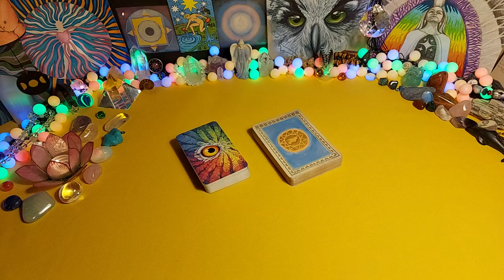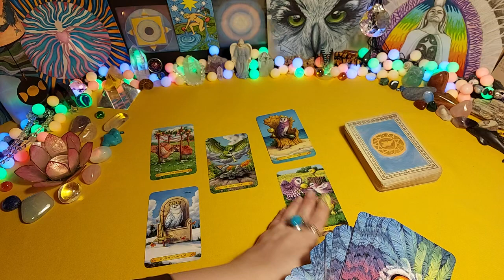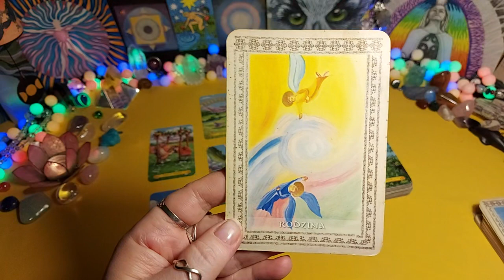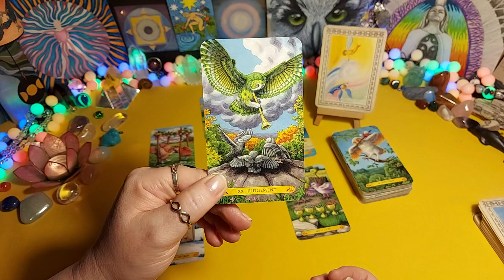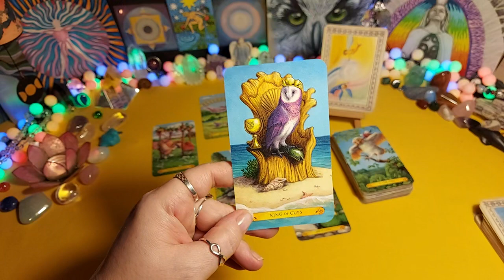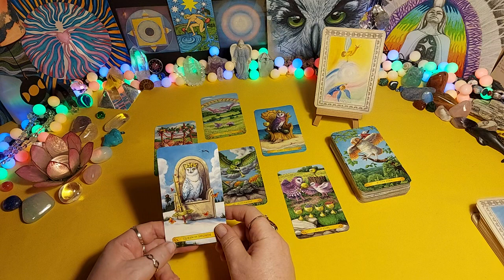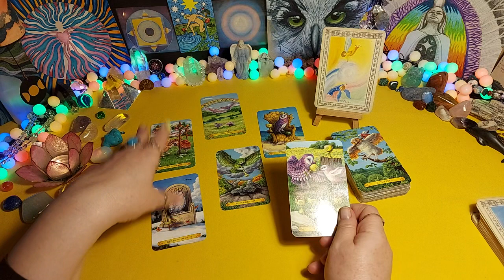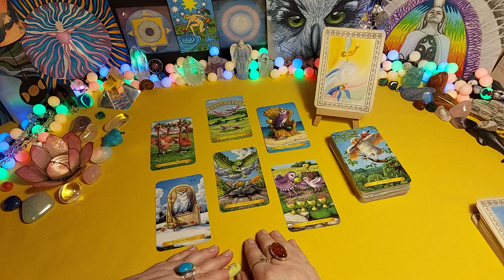BLIŹNIĘTA♊ czerwiec 2023🍀 - tarot, czytanie tarota, horoskop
🌻 CZYTANIA INDYWIDUALNE 🔮

Zapraszam 🙏💗